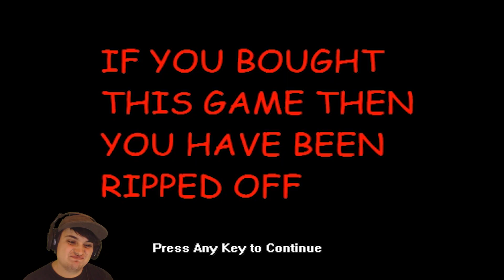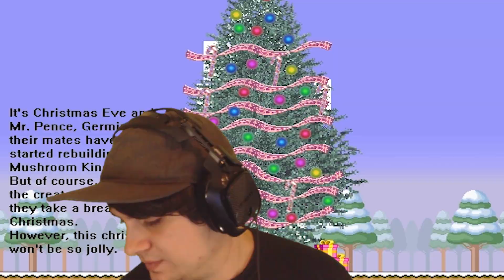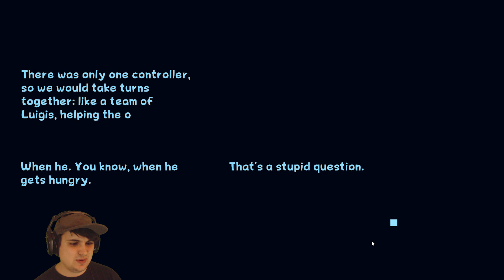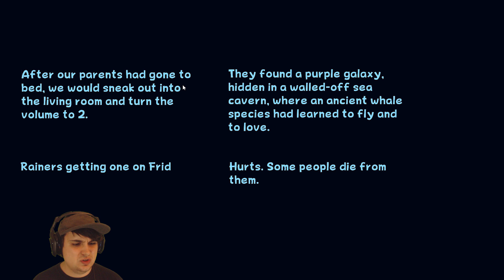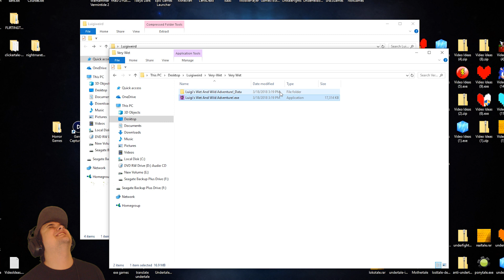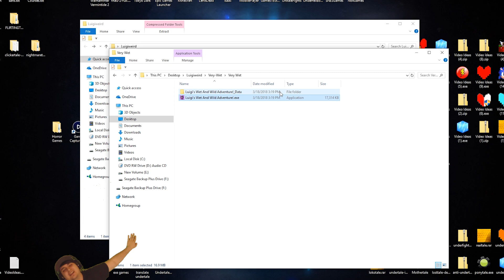THE MOST TERRIFYINGLY WEIRD LUIGI GAME YOU WILL EVER EXPERIENCE!!